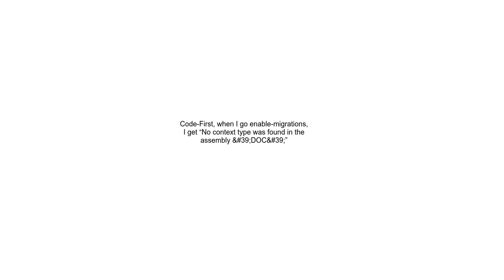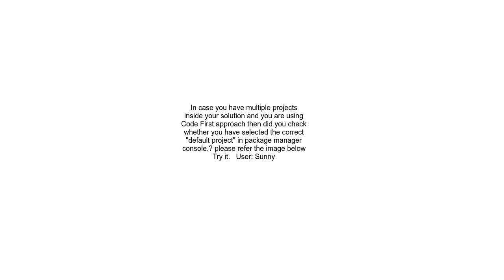Code First, when I go enable migrations, I get “No context type was found in the assembly &#39;DOC&#